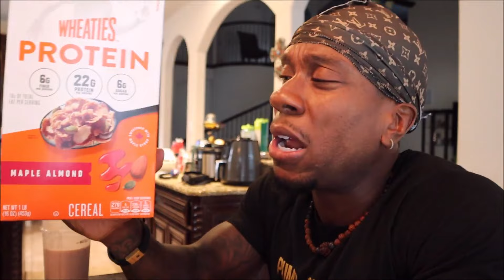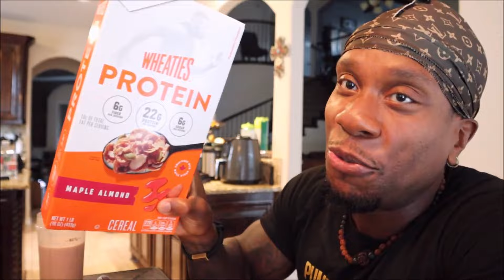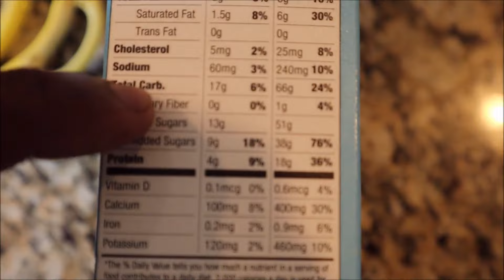Sunday Vlog | You Must CONNECT With Your Body